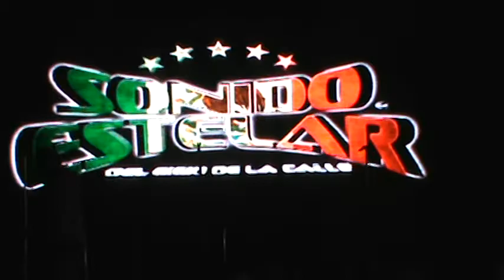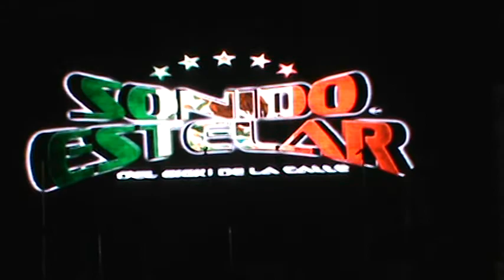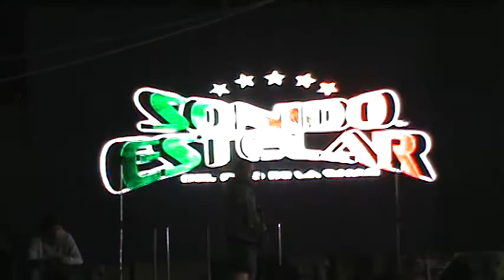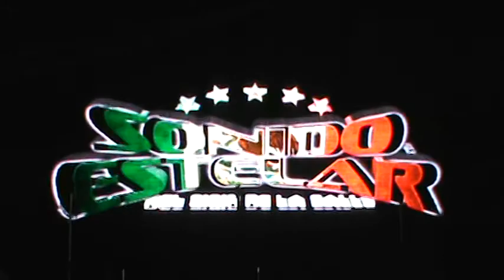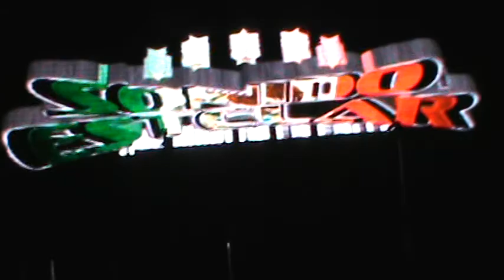sonido estelar en pista la tabiquera col palmitas iztapalapa 1